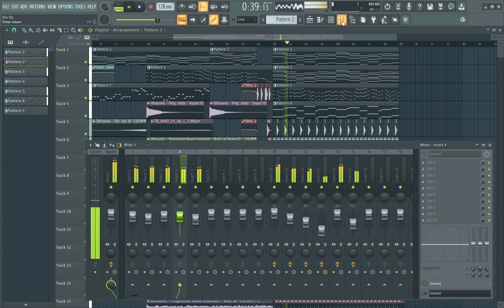Rev - Jesvi | FLP | 2020 [Archived]